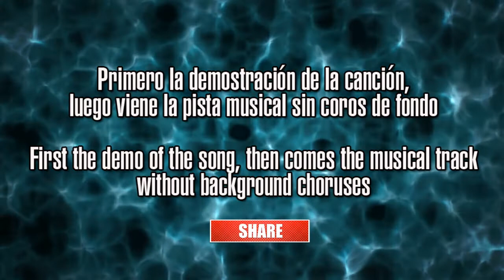Steve Green - My Redeemer - Performance Tracks Original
Saludos a todos soy Dany, en este canal comparto demos y pistas musicales de diferentes grupos del mundo Góspel, solistas, tríos, cuartetos, coros, etc.
Estas músicas te pueden ayudar en tus proyectos de culto en tu iglesia.